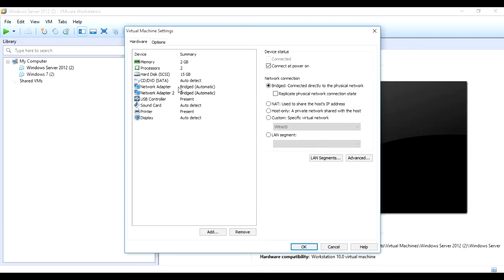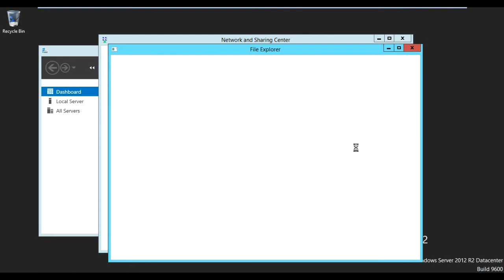Windows Server 2012 Sanal Makinaya Ethernet Kartı Ekleme Türkçe Anlatım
Vmware içerisinde kurulu virtual bilgisayara yeni ethernet kartı ekleme işlemi